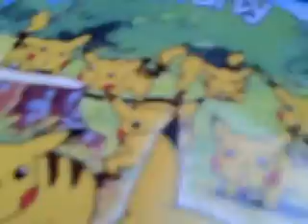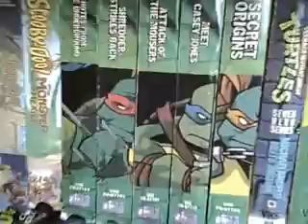JB Vids (8)_WMV V9.wmv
Singing Gorillas